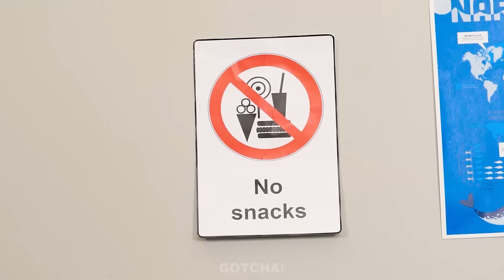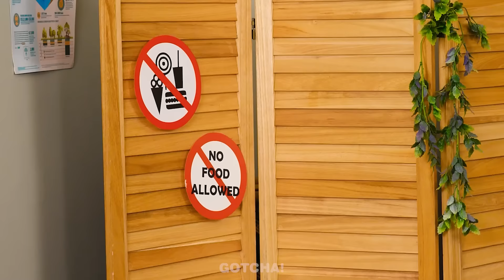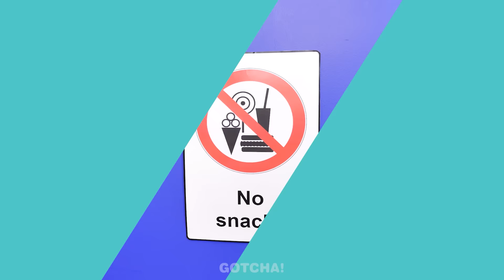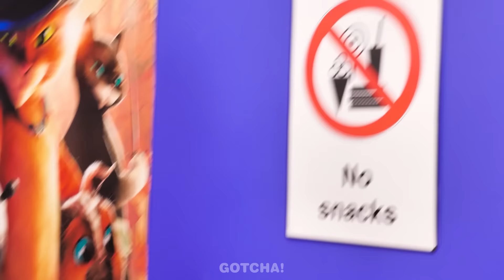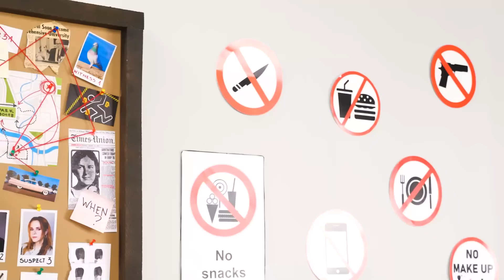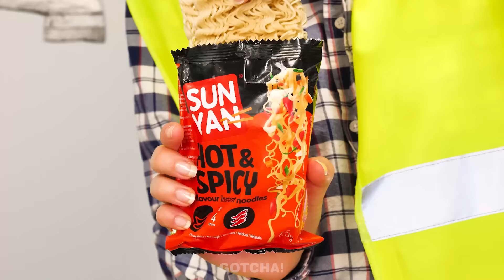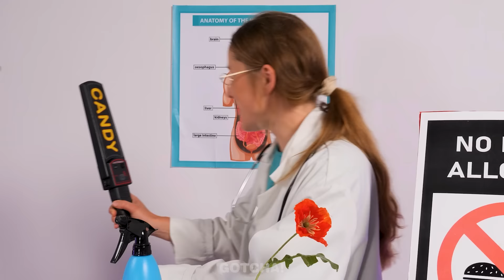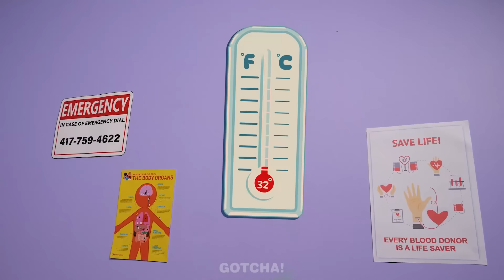How to Sneak Food into the Zoo || Incredible Hacks & Funny Situations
What could be better than a zoo and your favorite snacks? But what should I do if the evil guard forbade candies? We couldn’t think of anything better than to sneak food into the zoo.